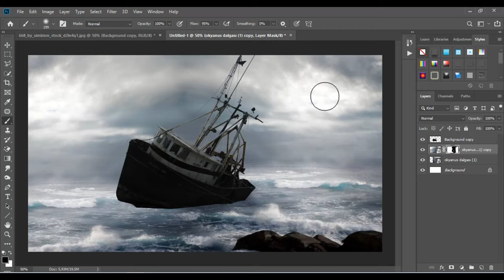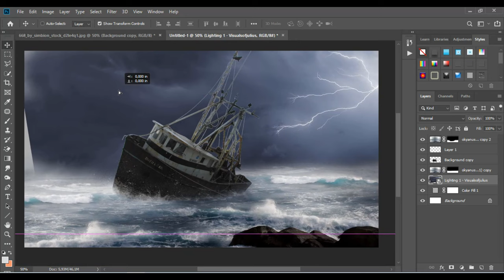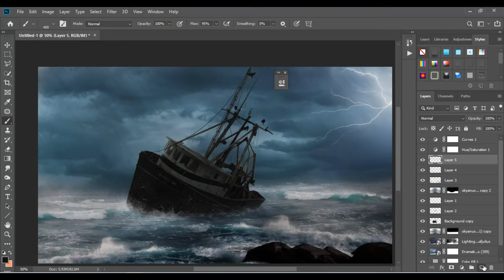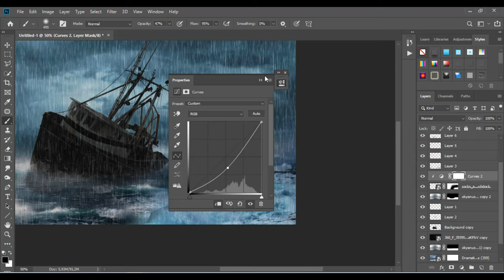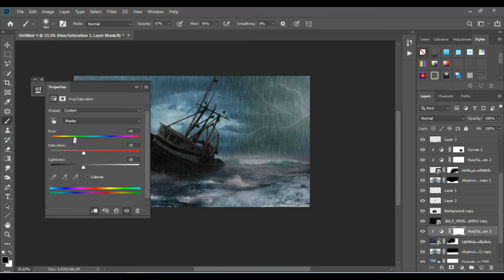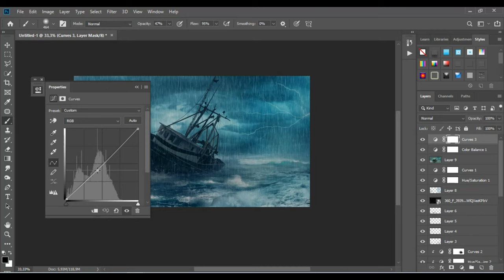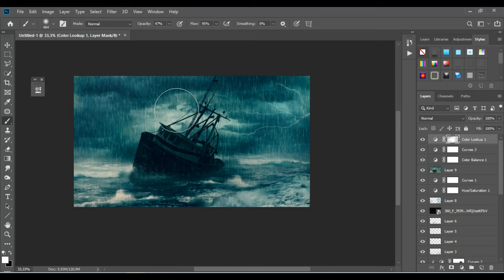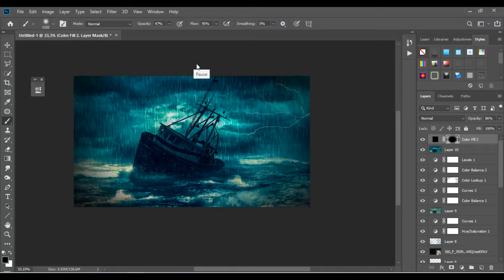The Pirate Wreckage Mysterious Ghost Ship in the Sea (Photoshop Manipulation Tutorial)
Follow along with Redouane on this Photoshop Speed Art, as he creates an epic Shipwreck graveyard scene, with a fantasy pirate flavour!
Hey what's up, Sait Toksöz here and welcome to another very exciting photoshop tutorial
Mysterious Ghost Ship in the Sea

That is all, rest of the info is in the tutorial, watch it and have fun.